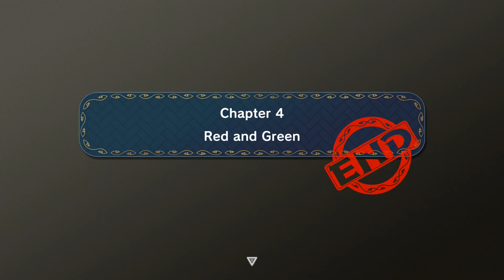Let's Play Little Town Hero - Chapter 4 Part 2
Did that black gem just spawn a monster?  And how the heck did Matock get out of that monsters grasp?

Be a part of the conversation!